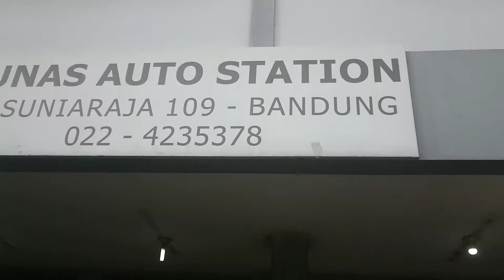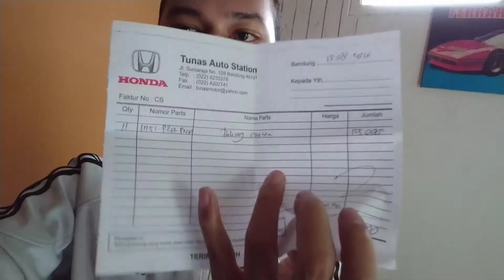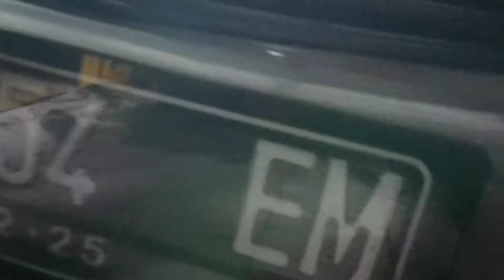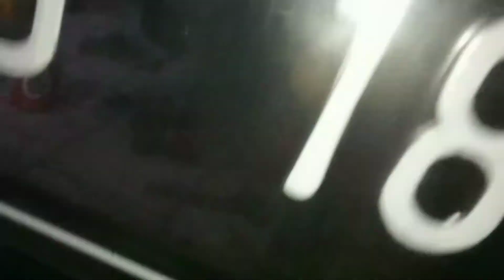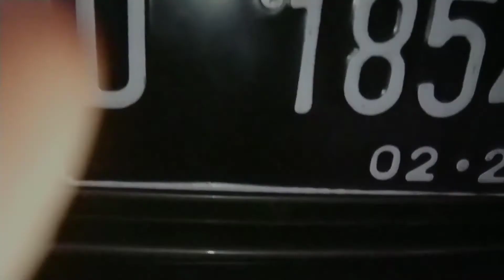CIVIC FERIO 2000 ganti sparepart packing carter "ori honda tapi murah"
Video kali ini saya berkesempatan merekam pergantian spare part packing carter mobil Honda Civic Ferio.
Packing Carter Ferio berharga 125 rb sudah dapat yang Ori.
Untuk pemasangannya harus menguras oli mesin dan menambahkan lem seal pada bagian karetnya dan membiarkan terlebih dahulu agar lem nya kering, lalu masukan kembali oli mesinnya.